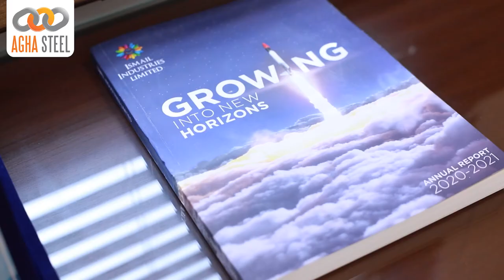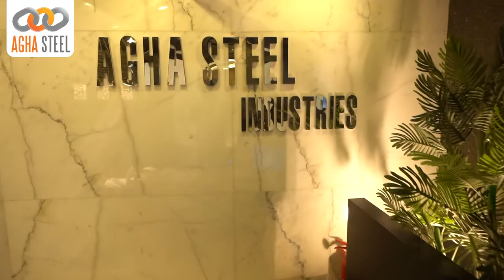Mr Zunair Ahmed (GM Technical Operations & Projects, Ismail Industries Ltd.)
Ismail Industries Ltd. is one of the most prestigious clients of Agha Steel Industries Ltd., here is Mr Zunair Ahmed (GM Technical Operations & Projects, Ismail Industries Ltd.) talking about why they choose Agha Steel rebars for their upcoming Green fields projects and how both the companies are aligned on the long term strategic goal of green sustainable environment